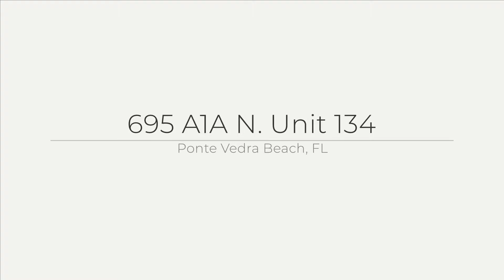695 A1A N. Unit 134, Ponte Vedra Beach, FL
See the Property Web Site! Lot's of space in this 3br/2.5 bath townhouse condo. Family/Dining combo, featuring wood laminate flooring in the family room, and tile in the dining room. Kitchen with all appliances. Extra living space in the Florida room w/ AC (not included in s.f.). Enjoy BBQ's on the pavered patio. Upstairs you'll find the large master suite as well as updated master bath. Master suite with sliders leading to covered balcony. 2 spacious secondary bedrooms and guest bath. The Fountains features wonderful amenities, including two swimming pools, a tennis court & clubhouse. Just minutes to sand and surf, as well as major shopping and dining. Don't miss out on this one!